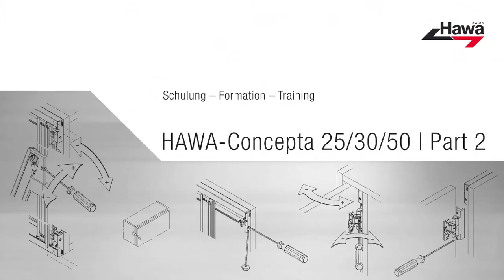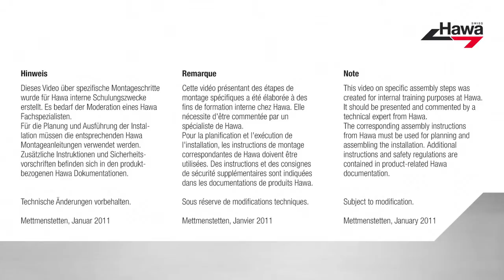HAWA Concepta Part 2 - Adjustment